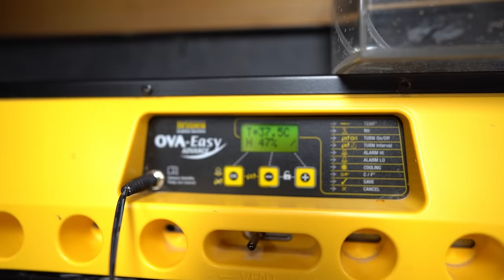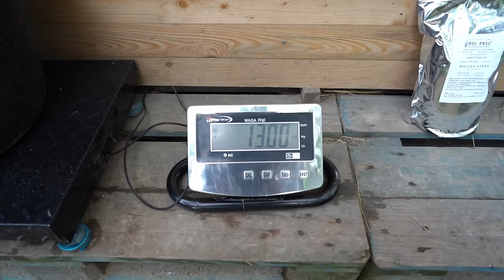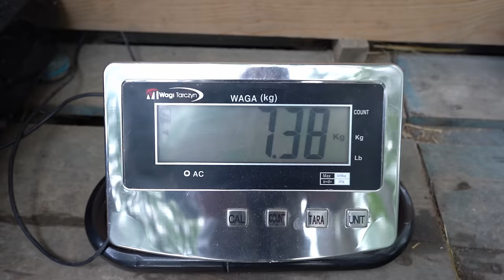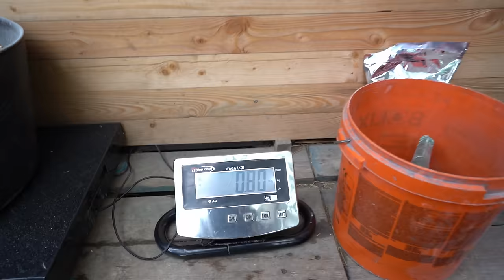Pełnoporcjowa pasza dla brojlerow i kur mięsnych.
Mieszanka zbożowa pełnoporcjowa . Od dnia 1 do uboju.
Jak wykonać pełnoporcjową paszę dla kur mięsnych - brojlerów.
Sprawdzone dobre przyrosty, bardzo smaczne mięso przy dodatkowym , odpowiednim wypasie.
Pasza stosowana przez Joel Salatin - a

Jeśli chcesz wesprzeć naszą pracę :

łapka,
komentarz,

Klaudia Fabiańska
Santander